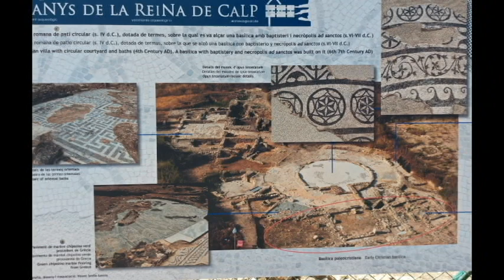Secrets Unearthed: Roman Baths by the Sea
Welcome to our coastal adventure in Calpe, Spain! In May 2024, we had the incredible opportunity to stay in an apartment nestled between ancient Roman ruins and the sparkling Mediterranean. Join us as we delve into the hidden history of Baños de la Reina, where the waves whisper tales of centuries past.

Explore the Roman Vicus, complete with rock-carved pools that once pampered the elite. Discover the Muntanyeta Thermal Complex, where Romans soaked away their cares against a stunning backdrop. Uncover the mysteries beneath the sands—tombs, salt pits, and more.

Whether you’re a history buff, a beach lover, or simply curious, this video promises a journey through time and tides.